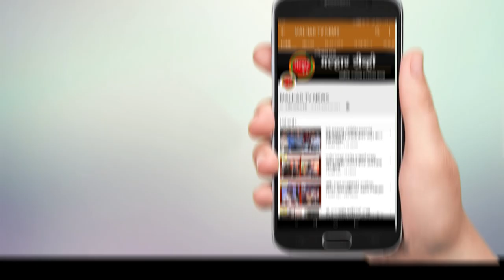लोकनेते दि.बा पाटील साहेब सर्वपक्षीय संघर्ष समिती आणि सिडको यांची मास हाऊसिंग प्रकल्पासंदर्भात बैठक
लोकनेते दि. बा पाटील साहेब सर्वपक्षीय संघर्ष समिती आणि सिडको यांची बैठक सिडको भवन येथे पार पडली. यामध्ये सिडको उलवे नोड येथे नव्याने जो मास हाऊसिंग प्रकल्प आणत आहेत. त्याला स्थानिक प्रकल्पग्रस्तांचा आणि सर्व पक्षीय समितीचा प्रखर विरोध दर्शविला आहे.
  या बैठकीला लोकनेते दि. बा. पाटील साहेब संघर्ष समितीचे अध्यक्ष माजी खासदार लोकनेते  रामशेठ ठाकूर, आमदार प्रशांत ठाकूर, आमदार महेश बालदी, उपाध्यक्ष बबन पाटील, आमदार  बाळाराम पाटील, माजी आमदार मनोहर भोईर, समितीचे सचिव महेंद्र घरत, समितीचे निमंत्रक अतुल पाटील, मुंबई कृषी उत्पन्न बाजार समितीचे संचालक राजेंद्र पाटील, श्री साई देवस्थानचे विश्वस्त रवीशेठ पाटील, कामगार नेते सुरेश पाटील, महादेव घरत, तर सिडकोच्या वतीने सिडकोचे  सहव्यवस्थापक अशोक शिणगारे, मुख्यअभियंता डायरकर, अपर्णा मॅडम, उलवे नोडचे अभियंता श्री.  गोडबोले, एअरपोर्टचे अभियंता श्री मानकर, आदी अधिकारी वर्ग उपस्थित होते.
 सिडको बामणडोंगरी, खारकोपर, गव्हाण, शेलघर या ठिकाणी नव्याने मासहाऊसिंग प्रकल्प आणत आहे.आज उलवे नोड येऊन १० ते १२ वर्षे झाले तरी सुद्धा या ठिकाणी कोणत्याही नागरी सुविधा दिल्या गेल्या नाहीत. या मध्ये प्रामुख्याने जलकुंभ, रस्ते, शाळा, गटारे,हॉस्पिटल,  मैदाने, समाजमंदिर, व्यायाम शाळा, वाचनालय अशा कोणत्याही हि नागरी सुविधा अद्याप येथील जनतेला दिल्या गेल्या नसल्याने या ठिकाणची जनता अगोदरच त्रस्त आहे.म्हणून या प्रकल्पाला सर्वांचा विरोध आहे.   सिडको ने प्रथम येथील जनतेला सुविधा द्याव्यात, येथे अनेक वर्षापासूनची जी प्राथमिक आरोग्य केंद्राची इमारत आहे त्याच बरोबर जी काही गोर गरीब लोकांची राहती घरे आहेत त्यांना कोणत्याही प्रकारे हात न लावता हा प्रकल्प गावापासुन दुर करावा.  त्याच बरोबर महाराष्ट्राचे आराध्य दैवत श्री छत्रपती शिवाजी महाराज्यांच्या अश्वारुढ पुतळा त्यामध्ये बाग -बगीचा, शिव सृष्टी तयार करणे या साठी खारकोपर रेल्वे स्टेशनं जवळ ७ एकर जमीन लवकरात लवकर तातडीने हस्तांतरित करून या सर्वांचा नियोजनबद्ध विकास करावा अशी मागणी यावेळी करण्यात आली त्याला सिडको अधिकारी यांनी सकारात्मक उत्तर दिले आणि लवकरात लवकर हि प्रक्रिया आम्ही पूर्ण करणार असा शब्द त्यांनी आजच्या बैठकीत सर्वपक्षीय समितीला दिला.
      त्याचबरोबर शेलघर आणि जासई यामध्ये जी खाली जागा आहे त्या ठिकाणी  मुंबई मधील घाण (डेब्रिज )खुप मोठया प्रमाणात आणून खाली केली जात आहे. त्याचा स्वरूप आज आपल्याला मोठा डोंगर झालेला पाहायला मिळत आहे. याचा परिणाम येथील जनतेवर होत आहे. मोठ्या प्रमाणात रोग -राई या ठिकाणी पसरत चालेली आहे. Covid 19(कोरोना )सारखा जीवघेणा आजराला लोक बळी पडण्याची शक्यता नाकारता येत नाही. त्यामुळे या ठिकाणी खाली होणारा  डेब्रिज कायम स्वरूपी बंद करावा. या ठिकाणी जो डेब्रिज खाली केला जात आहे त्याचा  ठेकेदार आहे अस्लम शेख यांचावर ताबडतोब कार्यवाही करून त्याच्यावर गुन्हा नोंदवावा अशी कडक ताकीद आज सिडको अधिकाऱ्यांना या बैठकी मध्ये देण्यात आली.